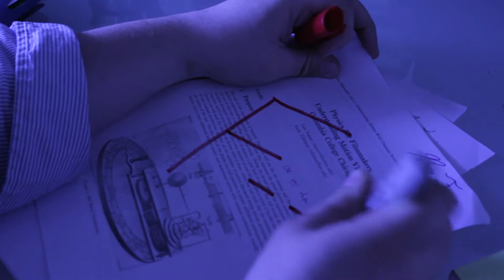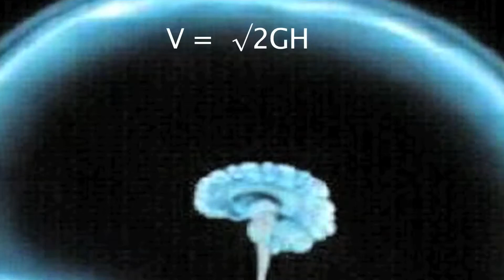Physics For Filmmakers: A Horror Film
We were supposed to make a project for physics, so we made a horror movie.

Produced for the Columbia College Chicago class: "Physics for Filmmakers"

Directed by Miten Soni and Nathan Fraizer.

Starring: Dustin Puehler, Nathan Fraizer, Spencer Gusdorf, and Miten Soni.

Special thanks to Colin Fagan and Manny Bhangu.